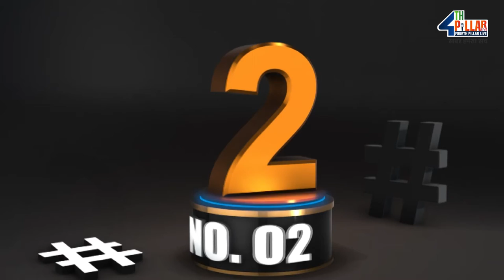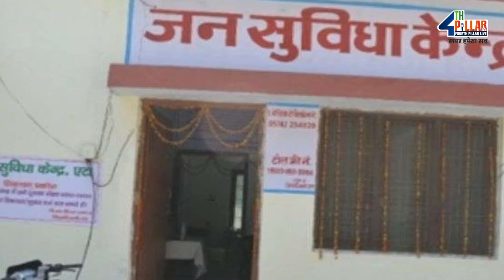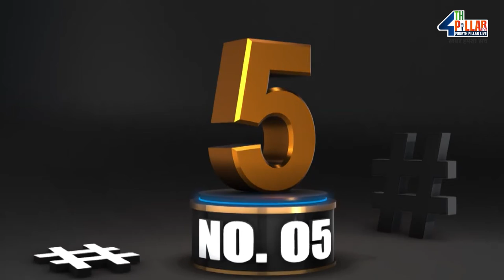Bihar Top 10 News Today | Daily Bihar 13 July 2021 | Today Bihar Evening News of 13 July Bihar News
4TH PILLAR LIVE is a leading Hindi YouTube News Channel in Bihar and Jharkhand, it is providing the latest and current information on Indian Politics News, Entertainment News, Bollywood News, Business News, and Sports News, Economy News.

4TH PILLAR LIVE बिहार और झारखण्ड  का सबसे निष्पक्ष और विश्वसनीय हिंदी न्यूज़ चैनल है.
4TH PILLAR LIVE पर आप पॉलिटिक्स, बिजनेस, स्पोर्ट्स और बॉलीवुड से जुड़ी ताज़ा ख़बरें देख सकते हैं.

We will try our best to create more videos to make your assist and more facilities.